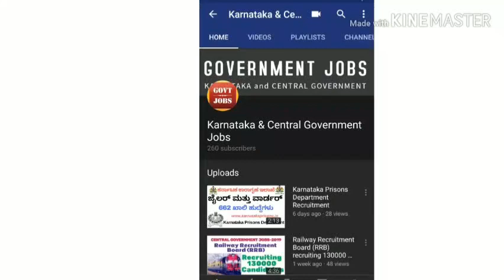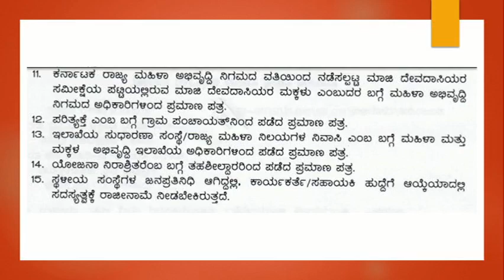Government Jobs-Women and Child Development Karnataka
WCD Chikkaballapur Recruitment 2019-20 WCD Chikkaballapur aka Women Child Development Chikkaballapur Invites Online Applications for the Recruitment of 79 Anganwadi Workers & Helpers posts at Karnataka location, Aspirants who want to apply for Women Child Development Chikkaballapur Vacancy 2019 Anganwadi Workers & Helpers Jobs must qualify 9th or 10th or equivalent to this qualification from any recognized university/Board. Other eligibility and how to apply details are mentioned below. Official Website is recruitment

Advertisement No. / Job Code No. 2018-19/685

WCD Chikkaballapur Recruitment 2019 Anganwadi Workers & Helpers vacancy details
Anganwadi Workers & Helpers: 79 Posts
Name of the Post No of Posts
Anganwadi Workers 12
Anganwadi Helper 67
Total 79
Pay scale: As per WCD Chikkaballapur company norms

Job Location: Chikkaballapur – Karnataka

WCD Chikkaballapur Notification 2019 Qualification criteria for Anganwadi Workers & Helpers
WCD Chikkaballapur Qualification Criteria: 9th or 10th or equivalent to this course from any recognized university/Board

Age limit: Between 18 Years to 35 Years as on 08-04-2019.

Application fee: There is no application fee

WCD Chikkaballapur Selection Procedure: Selection will be based on Exam and Interview

How to Apply for WCD Chikkaballapur Jobs 2019
Interested/ eligible Aspirants for Women Child Development Chikkaballapur jobs may apply through official along with the required documents and if any relevant experience letter between 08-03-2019 to 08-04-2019.

Important Links
WCD Chikaballapur Apply Process

• Go through official website of WCD job notification 2019 and ensure that they fulfil the eligibility criteria for the post before apply – link is updated above
• Click on WCD Chikaballapur Online Apply – Link given above.
• Update all the required details in WCD Online Application Form.
• Scanned Copies of necessary certificates along with your recent Photograph (If Applicable).
• Pay the applicable Application Fee as per your Category.
• After completing all the information, cross verify provided details are correct
• At last click on submit button to complete WCD Recruitment 2019-20 Process

latest job
job news
job notification
jobs in kannada
recent job
freshers job
karnataka govt job
kannada job
karnataka job
#2019 job
latest job
job news
job notification
jobs in kannada
recent job
freshers job
karnataka govt job
kannada job
karnataka job
#2019 job